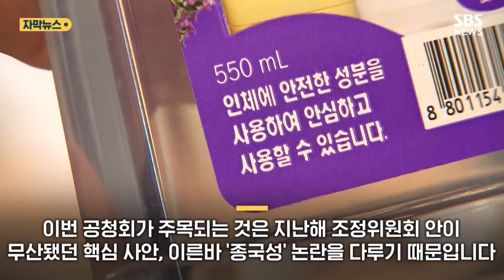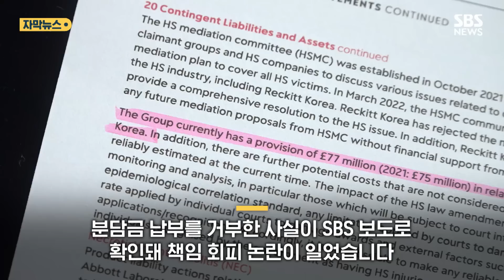돈 안 내! 버티더니…'옥시' 갑자기 태도 '싹' 바뀌었다? (자막뉴스) / SBS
가습기 살균제로 가장 많은 피해자를 내놓고 분담금을 안 내겠다며 버티던 옥시.

이런 옥시가 2차 분담금 704억 원 전액을 뒤늦게 납부한 것으로 확인됐습니다.

하지만 옥시 측은 갑작스런 태도 변화의 이유나 배경에는 말을 아끼고 있고 있습니다.

자세한 내용은 영상에서 확인하시죠.